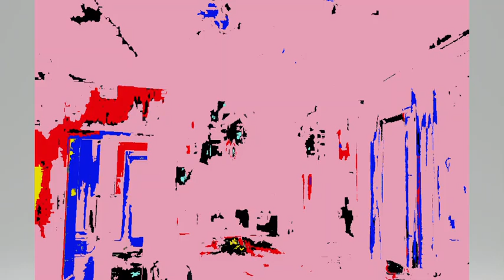22113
Painting made digitally in Paint 3D. with marker, calligraphic pencil,
oil brush, watercolor, pixel pencil, pencil, airbrush, and fill paint,
on a photo.